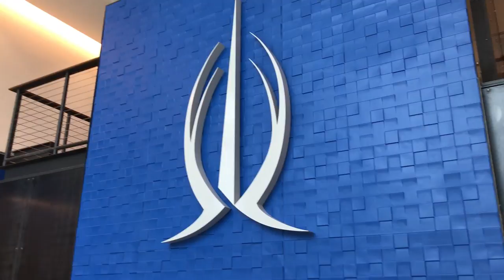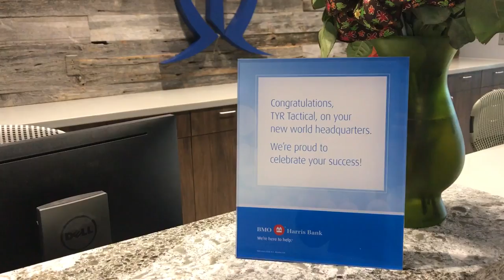TYR Tactical® Grand Opening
The culmination of years of hard work and determination comes down to this.  The new TYR Tactical® Headquarters; located in Peoria, AZ, is open!

Monday-Friday 9am-4pm
By Appointment Only
Call Toll Free: (US Only) 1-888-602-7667
International: (All other countries) 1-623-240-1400

Song: "Inspiring"
Artist: Dmitriy Mityukhin
Standard YouLicense